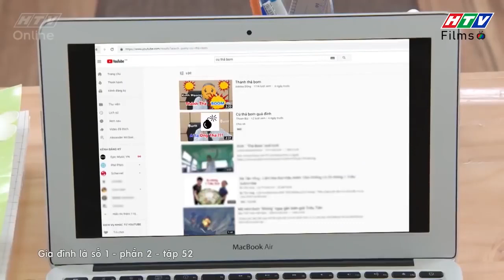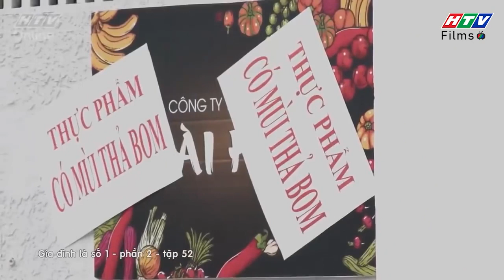Gia đình là số 1 Phần 2 | Ông ngoại Lam Chi bị Tâm Anh bóc mẽ tật xấu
00:00 Đón xem Tạp Hóa Năm Châu
02:00 Đón xem Mẹ Trùm
04:00 Đón xem Gia Đình Là Số 1 Phần 2
06:00 Đón xem Bánh Mì Ông Màu Phần 2
08:00 Đón xem Tạp Hóa Năm Châu